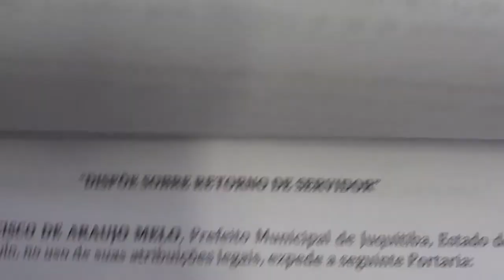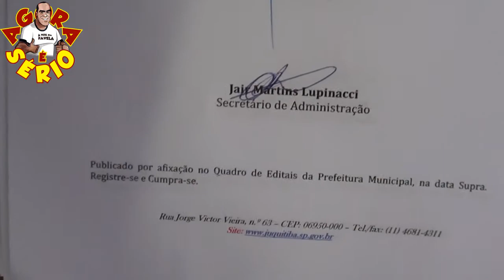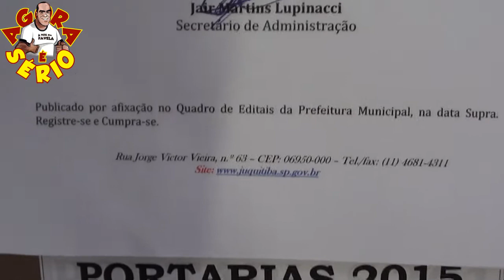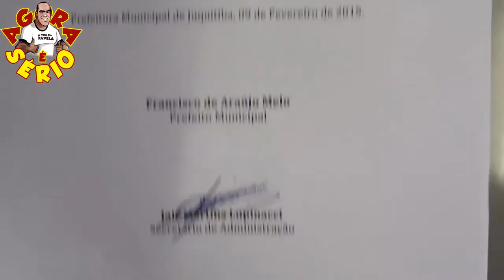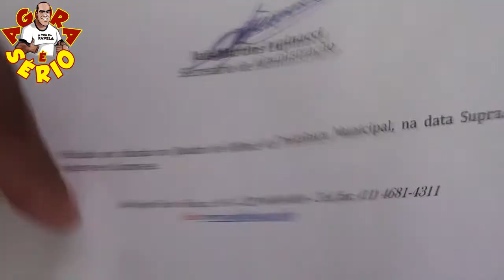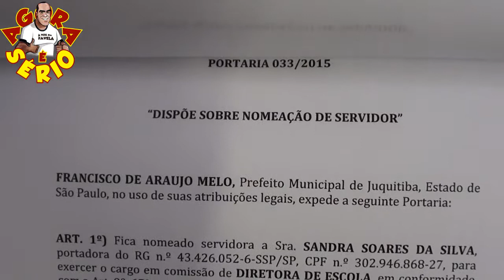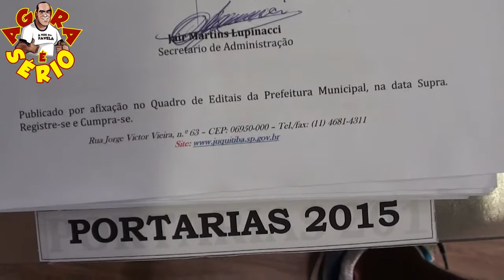PREFEITO FRANCISCO JUNIOR PORTARIAS 2015